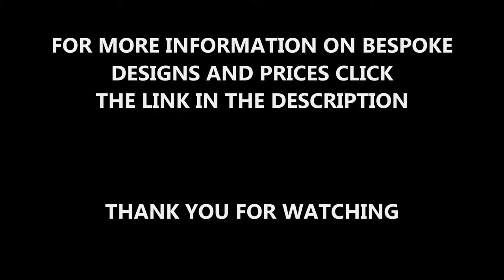Playground Markings Snakes and Ladders 1-49 Specification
Playground Markings Snakes and Ladders 1-49 Specification is shown in this video. This is a design which is commonly installed in thermoplastic markings to school and nursery playgrounds to create a fun outdoor activity that kids of all ages can enjoy. The fun tarmac surface graphics can be applied in a range of bright colours to give the snakes and ladders 1-49 grid an eye catching appearance. If you want to find out about playground markings, click on the link above.

Thermoplastic coloured markings can be used at many locations in the UK for things like roadways and car parks as well as on tarmac playground surfaces. The plastic graphics specification is heat applied so it is melted and sticks onto the existing macadam flooring. This process is very quick and avoid any disruption to schools, nurseries and public play areas. To find out more about the thermoplastic snakes and ladders playground design and other graphics which can be installed, please

To look at more videos about playground markings in a snakes and ladders design, click this link:
which has more information about the playground markings installations which can be done throughout the UK and schools, nurseries and public areas.

Playground Markings Snakes and Ladders 1-49 Specification - If you have any questions about this video, feel free to put a comment below and we'll get back to you with some professional advice.